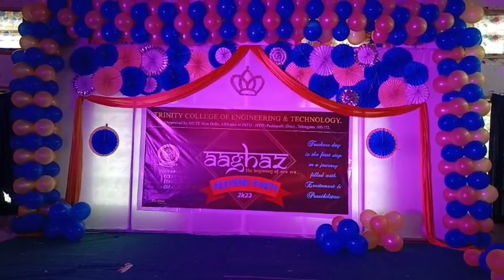Diploma AAGHAZ-2k23 (Freshers Party and Engineer's Day)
*లక్ష్యంతో పయనిస్తే లక్ష్య సాధన మీ తోటే అసిస్టెంట్ ఇంజనీర్ రాజు మరియు  డాక్టర్ అశోక్ కుమార్*

*విద్యార్థులు ఒక లక్ష్యంతో పయనిస్తే లక్ష్యసాధన మిమ్ములను వెతుక్కుంటూ వస్తుందని అకాడమిక్ డైరెక్టర్ డాక్టర్ అశోక్ కుమార్ మరియు అసిస్టెంట్ ఇంజనీర్ రాజు గారు అన్నారు*
పెద్దపల్లి జిల్లా కేంద్రంలోని ట్రినిటీ ఇంజనీరింగ్ కళాశాల సెమినార్ హాల్ లో శుక్రవారం జరిగిన ట్రినిటీ ఇంజనీరింగ్ కళాశాల, డిప్లమా *ఆఘాజు 2k23* (డిప్లమా ఫ్రెషర్స్ మరియు ఇంజనీర్స్ డే)కార్యక్రమానికి అసిస్టెంట్ ఇంజనీర్ రాజు రామగుండం జెన్కో, ముఖ్య అతిథిగా హాజరై జ్యోతి ప్రజ్వలన చేసిన అనంతరం విద్యార్థులను ఉద్దేశించి అకాడమిక్  డైరెక్టర్ డాక్టర్ అశోక్ కుమార్ మాట్లాడారు ట్రినిటీ విద్యాసంస్థల్లో చదివిన విద్యార్థులు ఏ ఒక్కరు కూడా ఖాళీగా ఉండరని అన్నారు దీనికోసం గత కొద్ది మాసాలుగా ఇంజనీరింగ్ కళాశాలలో ఫీల్డ్ ట్రిప్ ఇండస్ట్రియల్ విజిట్ కార్యక్రమాలు నిర్వహించి సాంకేతికపరంగా విద్యార్థులను ఎంతో అవగాహన కల్పిస్తున్నామని పేర్కొన్నారు దీనికి ప్రతి విద్యార్థి పట్టుదలతో చదివే విధంగా కృషి చేయాలని నిరంతర తపనతో ముందుకు సాగాలని ఆయన పేర్కొన్నారు. ఈ కార్యక్రమానికి రామగుండం థర్మల్ పవర్ ప్లాంట్ అసిస్టెంట్ ఇంజనీర్ రాజు ముఖ్యఅతిథిగా   పాల్గొని  విద్యార్థులకు ప్రభుత్వ ఉద్యోగాలు మరియు పరిశ్రమల్లో డిప్లమా చదువుతున్న విద్యార్థుల యొక్క పాత్ర మరియు అవకాశాలు విద్యార్థులకు క్షుణ్ణంగా వివరించారు. ఈ సందర్భంగా డిప్లమా ఉత్తమ ప్రతిభ కనబరిచిన విద్యార్థులను మరియు క్రీడా పోటీలు నిర్వహించి గెలుపొందిన వారికి అతిధుల చేతుల మీదుగా బహుమతులు అందజేయడం జరిగింది. ఈ కార్యక్రమంలో విద్యార్థులు చేసిన పలు సాంస్కృతిక నృత్యాలు ఎంతో ఆకర్షణగా నిలిచాయి.
ఈ కార్యక్రమంలో ప్రిన్సిపల్ డాక్టర్ మణి గణేషన్, అకాడమిక్  డైరెక్టర్ డాక్టర్ అశోక్ కుమార్, ఏవో సురేష్,రాజిరెడ్డి,EEE హెచ్ఓడి డాక్టర్ నటరాజన్, ECE హెచ్ ఓ డి ప్రభాకర్, అధ్యాపకులు కృష్ణయ్య, అశోక్, రాజేందర్, మధుశేఖర్, దామ సంపత్, రంగు శ్రీనివాస్, సంతోష్, శివకుమార్,  శ్రీనివాస్, చొప్పరి వంశీ, తదితరులుతో  పాల్గొన్నారు